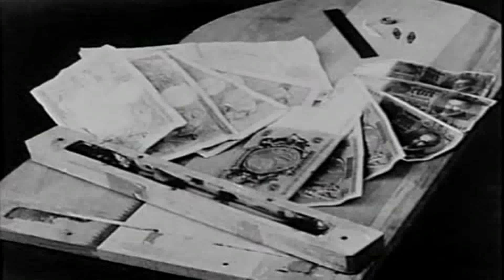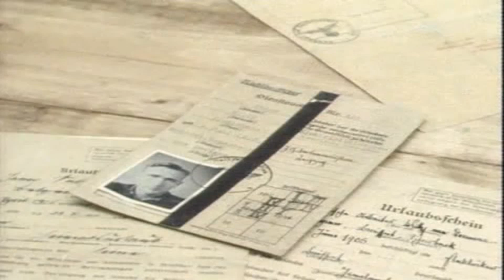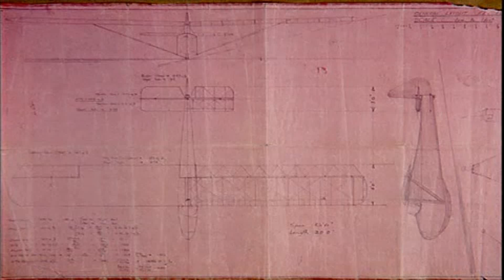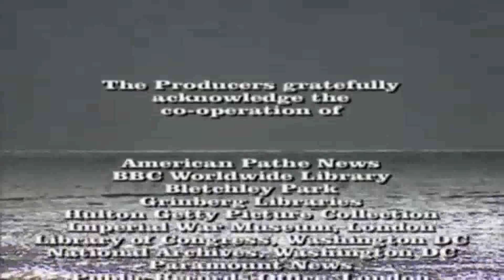Secretos de la Il Guerra Mundial 6 Los confines de colditz